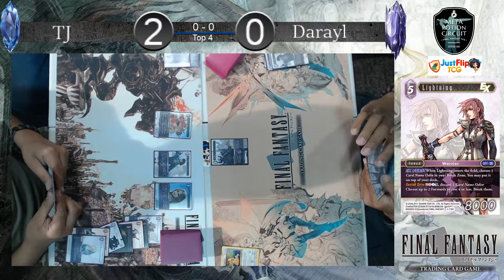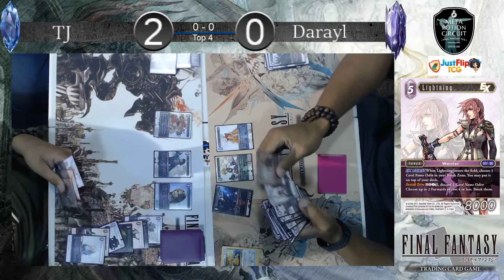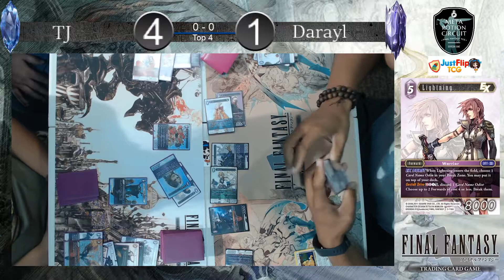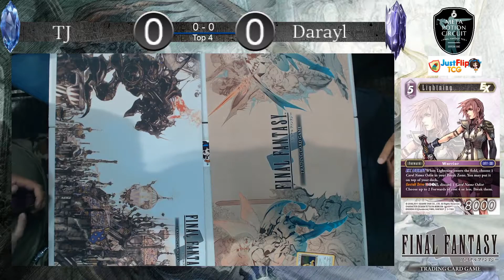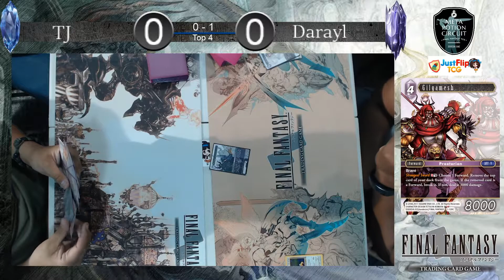FFTCG - Meta Potion Nor*Cal Circuit Event 4 - Top 4 - Fire/Lightning vs Golbez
The break zone is coming at you from San Jose, CA at Just Flip TCG to give Live coverage of The Meta Potion Circuit - Nor*Cal Event 4!

Come join in and check out some of the best players on the west coast dueling for the top slot in the Meta Potion Circuit for Final Fantasy: The Card Game!

=== EVENT INFORMATION ===
Meta Potion Circuit